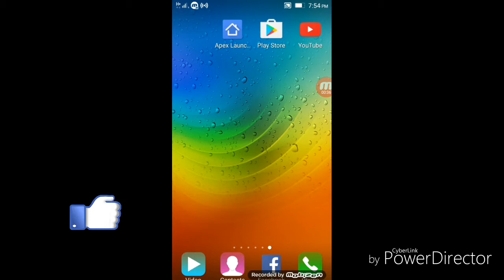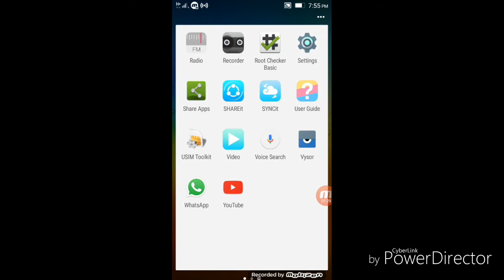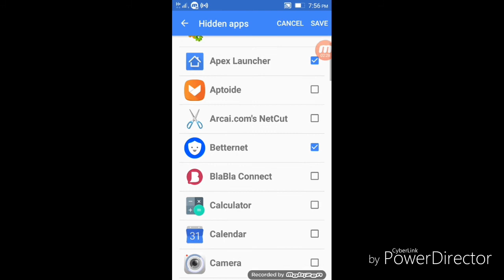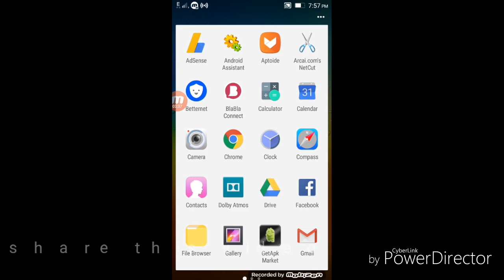আপনার মোবাইলের প্রাইভেট APP কিভাবে hide করবেন জেনে রাখুন।